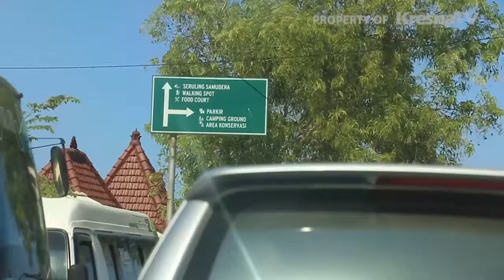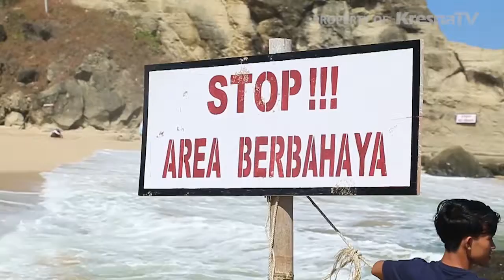BERWISATA DI PANTAI KLAYAR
Liputan Redaksi Kresna TV tentang Pantai Klayar di Paitan, Jawa Timur yang memiliki panorama cukup indah